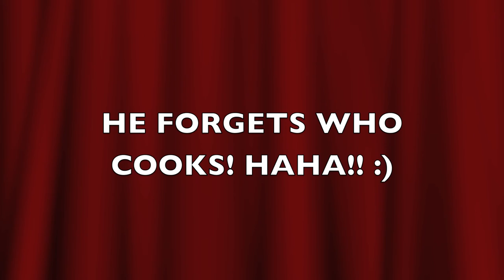George Harrison Howe! ("Dogs Pets")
me and me mate playing! ("Dog lover")